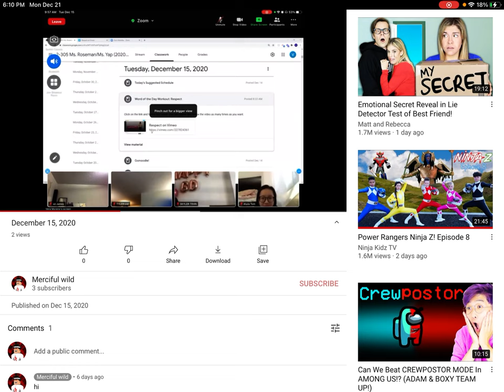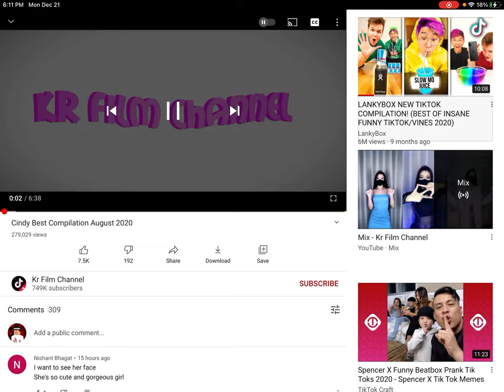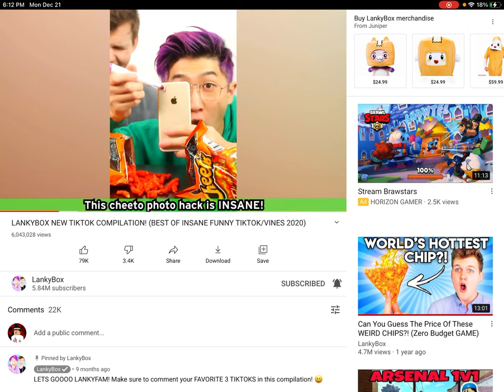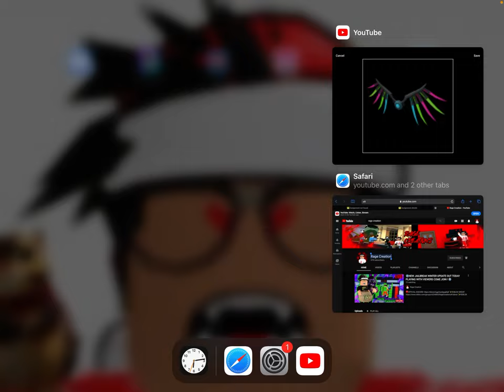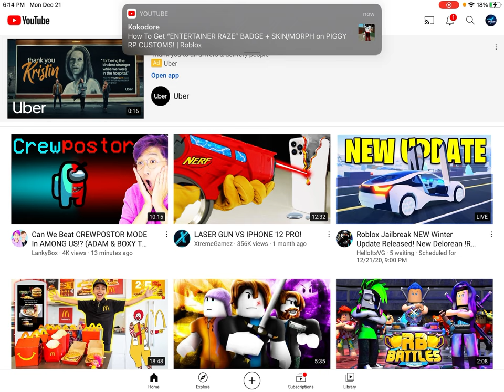December 21, 2020